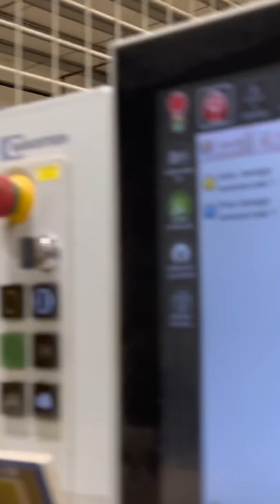Automatic Panel Stocker